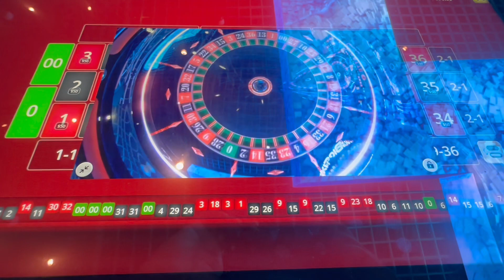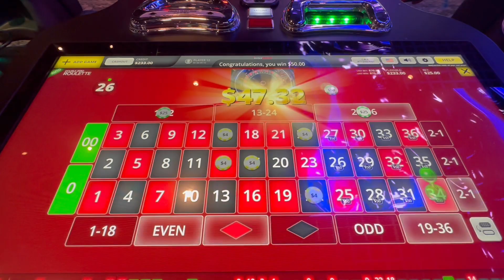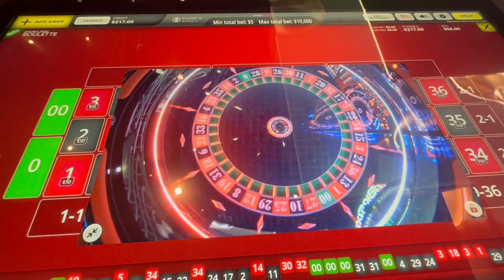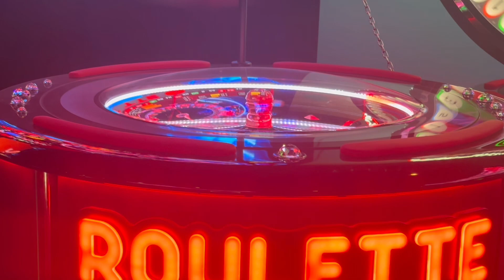Wild Card 5! Roulette Strategy Turn $150 into $100% Profit! No Martingale Strategy.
Watch me play my Wild Card 5 Roulette Strategy using $150 and DOUBLE that to Cash Out $300 with $150 in a profit. I’ll give you the details in this video.